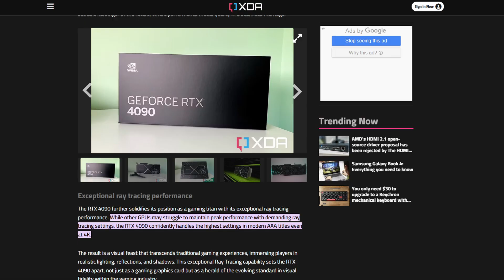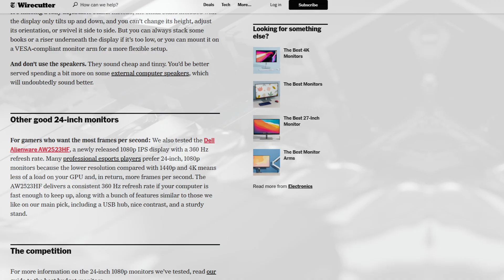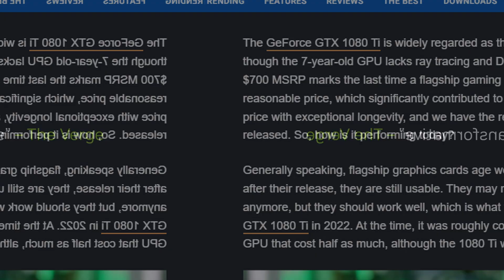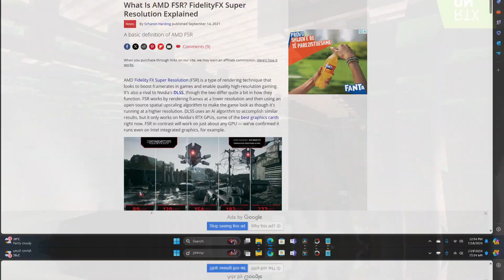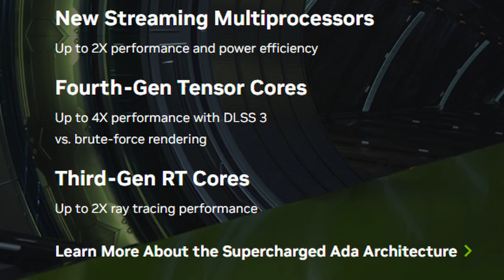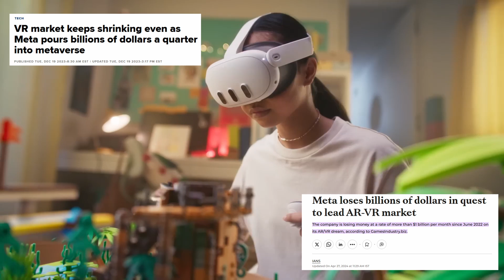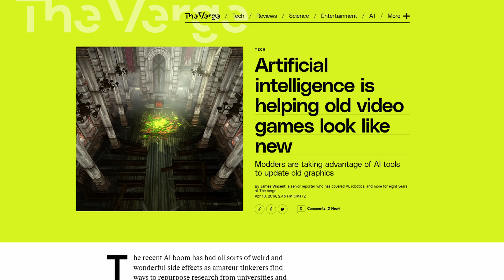What will come after PATH TRACING ?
Today we are going to talk about features of modern GPU's. What they are capable of and what they might be capable of in the near future. We all know that our GPU's are capable  of RAY TRACING, DLSS, and most recently we have been shown what PATH TRACING is, we always have been interested in these features because these features actually make our games a lot better, but what is the next thing that is going to change gaming? If you are reading the description before watching the video leave a comment down below so I know what your first thoughts are, have a good day and enjoy the video.

Chapters:
0:00 Intro
0:30 Current GPU's and performance
2:00 FEATURES
6:00 What is the NEXT FEATURES
7:40 OUTRO